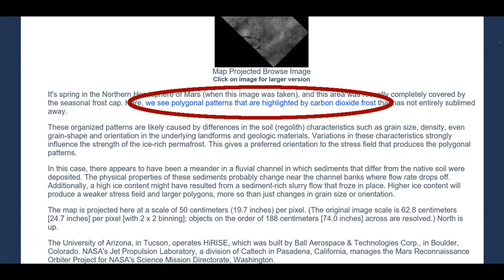MARS THE ALIEN SIDE WE DIDN'T KNOW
Mars is a dry, dusty, and windblown planet. That is the narrative coming from NASA, and that is the reason why we see so many sand dunes. The problem is, a close inspection will reveal to you that the vast majority of the time,  sand dunes that NASA points out are not actually sand dunes, but constructions. There are various shapes and sizes, and most of them are camouflaged to fool the observer that these are real sand dunes. But they are not real dunes, they are constructions. And they cover the planet. They
are everywhere, and this is why NASA likes to conveniently call them dunes.